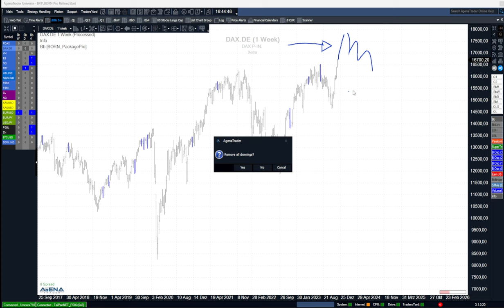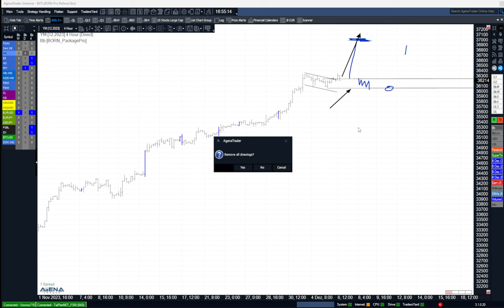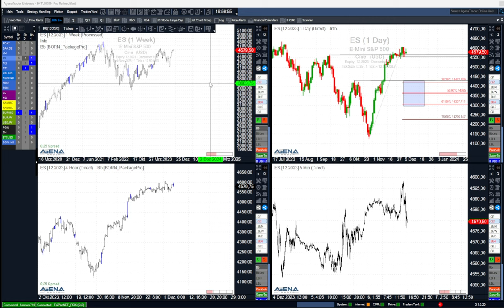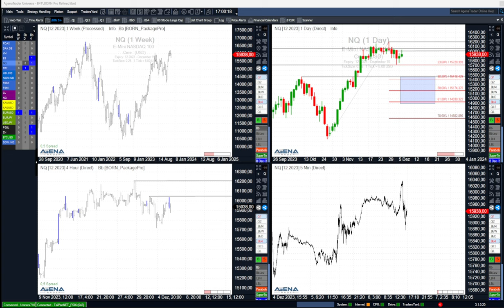Dax nur noch in eine Richtung? Charttechnik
Der Dax steigt nur noch, Probleme gibt es nicht mehr, Rücksetzer stehen nicht an? Schauen wir uns die aktuelle Lage in diesem Video an.